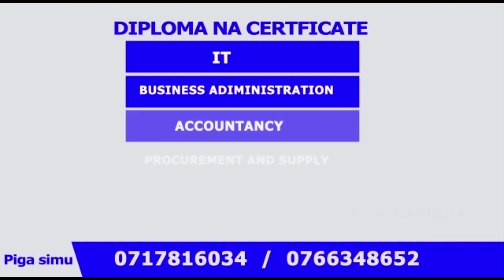UTATA: MWALIMU ALIYEUA MKE NA WATOTO WAKE NA YEYE KUJIUA, POLISI WASHINDWA KUELEWA KILICHOWAUA...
Mwalimu wa shule ya msingi Mbuja English Medium, iliyoko wilayani Rungwe, mkoa wa Mbeya, Saimon Mtambo (44) amemcharanga mapanga na kumuua mke wake Fortunata Abraham (36), na watoto wake wawili, kisha na yeye kunywa sumu na kupoteza maisha, chanzo kikidaiwa kuwa ni mgogoro wa ndoa.